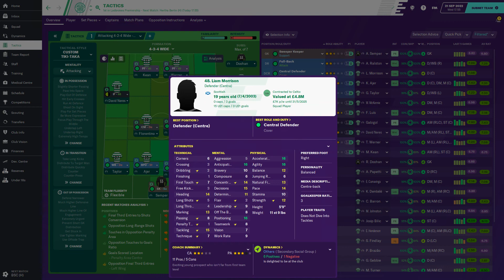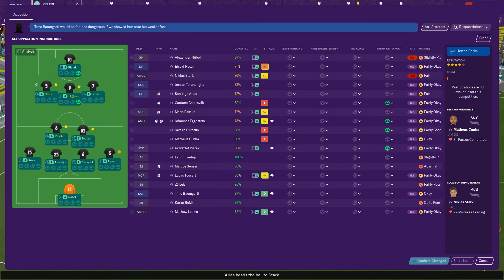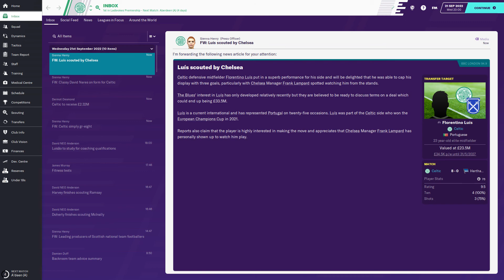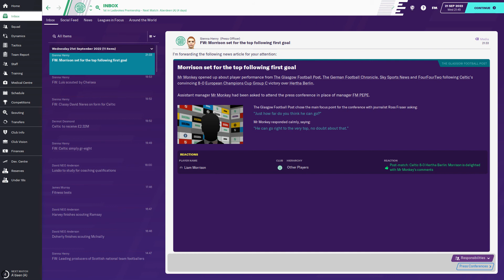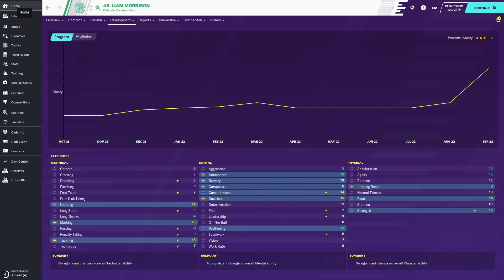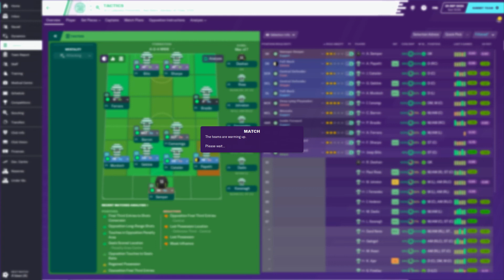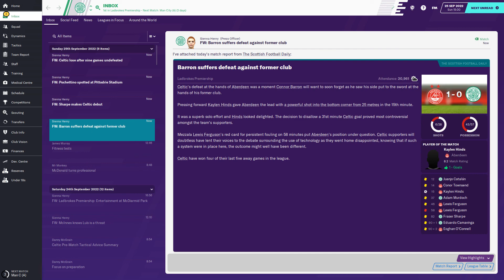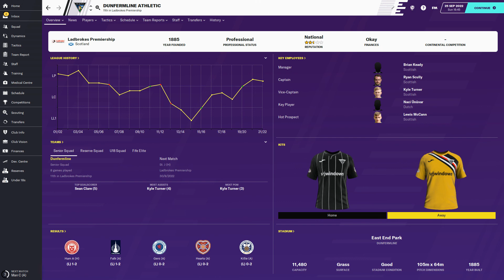FM20 Celtic FC - Episode #114 - 4th Season - FM 2020 Lets Play ⚽🎮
@FMPepe_gaming @FM Pepe ​@Full Time FM